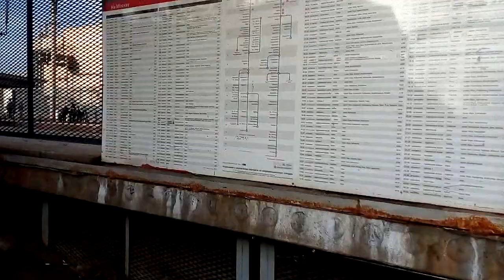Москва 992 ж/д платформа Лианозово (будущая станция МЦД-1) осень день